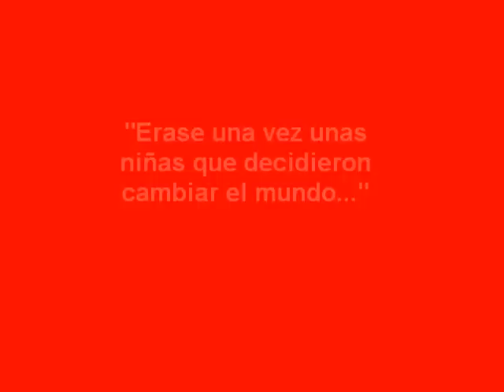El mundo se alegra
Cortometraje rodado en la Ciudad de la Luz por alumnas de 4º y 5º de Primaria, para el primer Certamen de Cortometrajes organizado por la Fundación ESYCU.